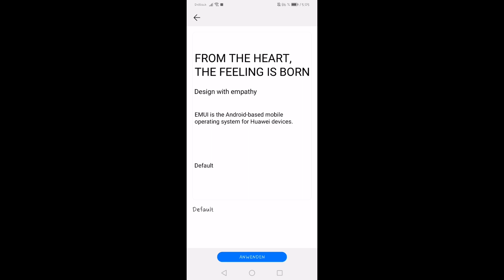Huawei P30 Pro: Schriftart ändern | So Gehts!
✎ Huawei P30 Pro Schriftart ändern - in dieser Videoanleitung erfährst du, wie es geht! Die Schriftart kannst du auch beim Huawei P30 / Pro ganz einfach ändern. Wie das geht, zeige ich dir in diesem Video.

► Sonstiges:

► Etwas ist unklar? Schreibe deine Frage in die Kommentare und ich versuche euch weiterzuhelfen!
► Falls ich helfen konnte würde ich mich sehr über ein Like freuen!